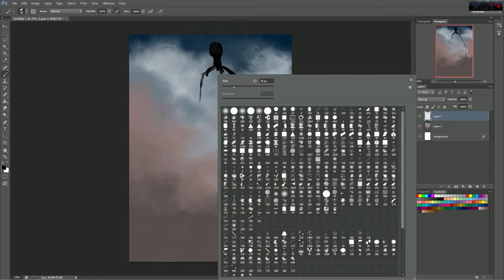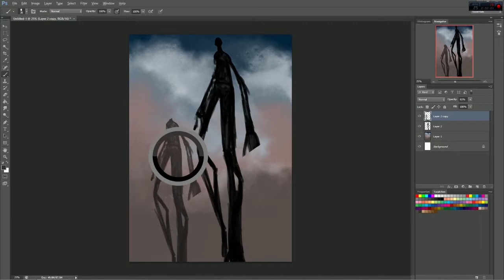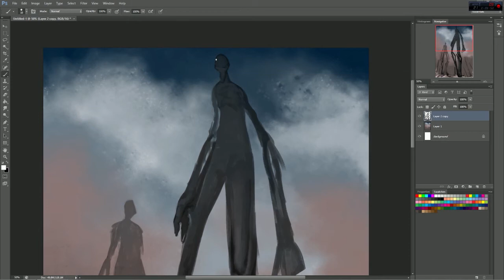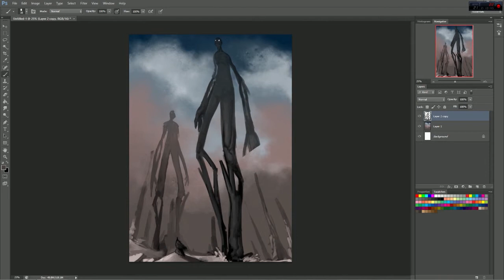Tilt walker spitpaint